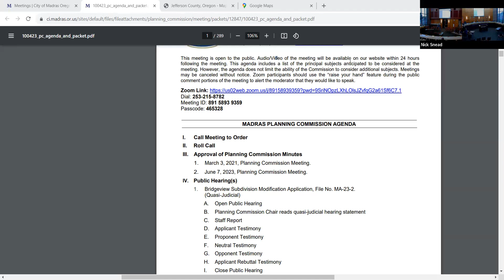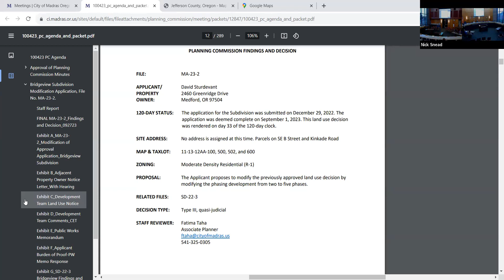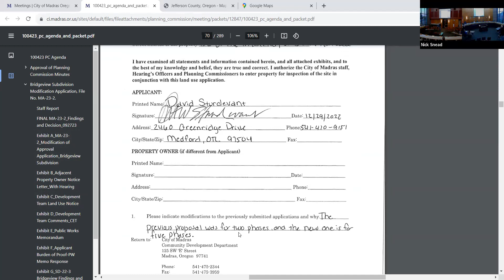10 04 23 Planning Commission Meeting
Approval of Planning Commission Minutes
March 3, 2021, Planning Commission Meeting
June 7, 2023, Planning Commission Meeting
Bridgeview Subdivision Modification Application, File No. MA-23-2.
(Quasi-Judicial)
A Request for a Joint Workshop - County and City Planning Commissions